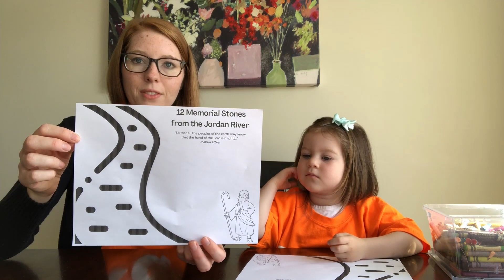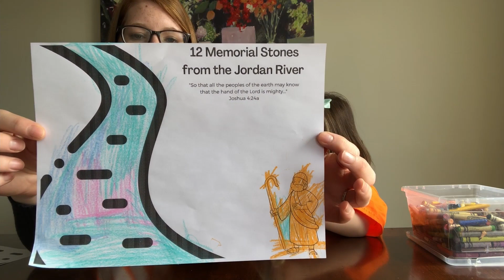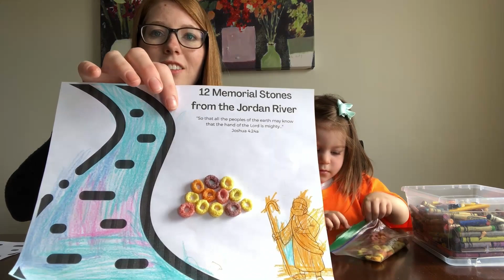Hope Kids May 23, 2021 Crossing The Jordan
Use this video for this week's Hope Kids Bible lesson, memory verse, sing-along and craft demonstration!

to request a craft kit bag filled with all the supplies you'll need for the month 👍🏼

Back To Normal by Judson Crane.